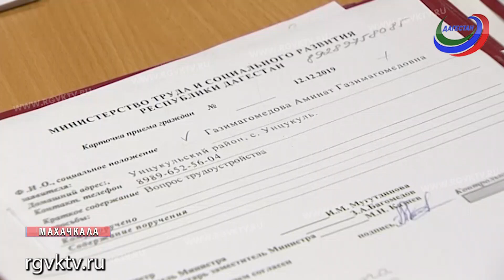Обращения граждан рассмотрели и в министерстве труда и социального развития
Первой на прием к руководителю ведомства пришла Мадина Ахмедова.  Женщина попросила оказать содействие в трудоустройстве. Специалисты, рассмотрев анкету заявительницы, отреагировали  сразу - предложили Ахмедовой несколько вакансий.